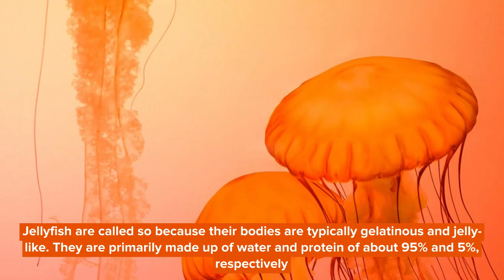What Is A Group Of Jellyfish Called? Why Do They Move In A Group?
Jellyfish are primitive creatures; they have existed on our planet for millions of years.

Jellyfish are called so because their bodies are typically gelatinous and jelly-like. They are primarily made up of water and protein of about 95% and 5%, respectively.

Jellyfish belong to the phylum Cnidaria and the class Scyphozoa of the animal kingdom. Different species of it vary in size and weight. Some species are as small as a human thumbnail, while some are as long as 6-7 ft (1.8-2 m) in length. Some weigh a few ounces, while some can weigh over 4 lb (1.8 kg). They are found in the ocean waters across the world and are known to inhabit cold and warm waters. They are found along coastlines and in deep and shallow waters as well. Although the name jellyfish has the word 'fish', they are not a type of fish. Jellyfish are invertebrates, meaning they have no backbones, and unlike fish which breath through gills, jellyfish get oxygen from the water through their membrane.